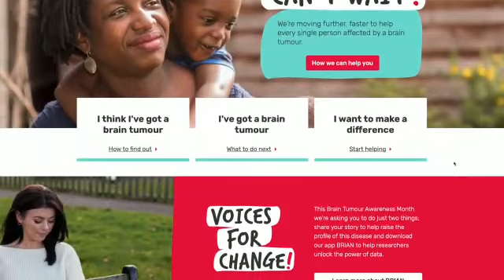Hattie - ThePresenterStudio Showreel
I was lucky enough to spend a weekend with The Presenter Studio and this is what we created!